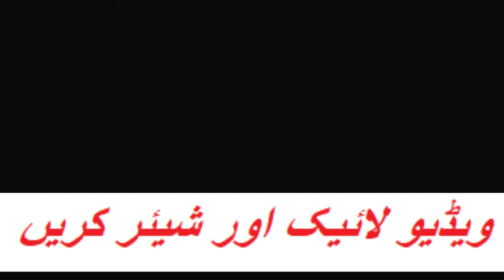NAAT E RASOOL | Nabi Ka Lab Par Jo Zikr Hai by Muhammad Umar Tanvir at- Khanpur 4-12-2019